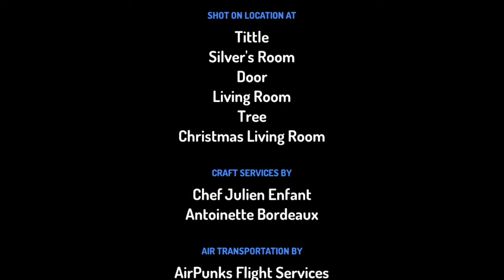a Christmas Problem Part 3